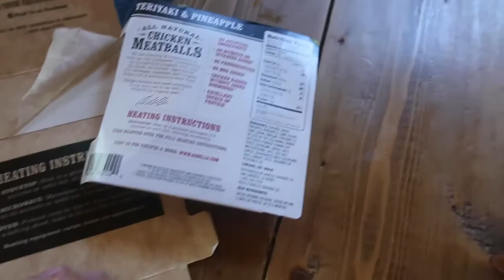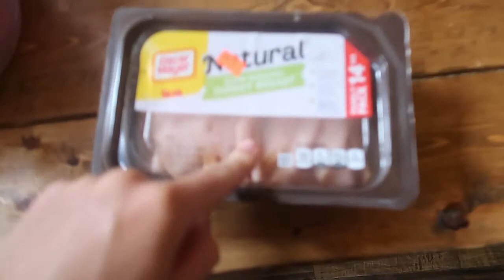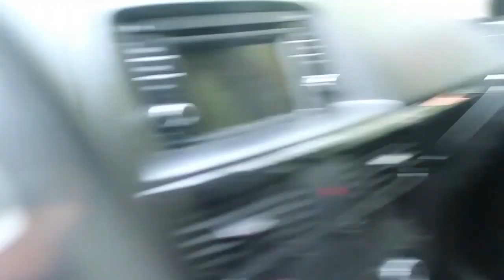Come to the Lake with Me! // vlog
Hey hey! I hope you enjoyed my video

Subs: 447

Fitness insta: camii_lifts